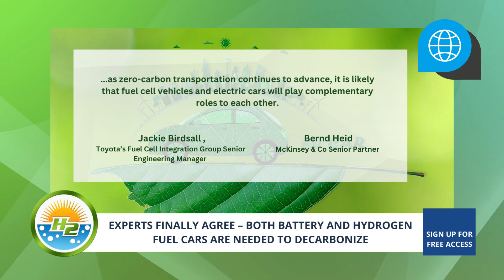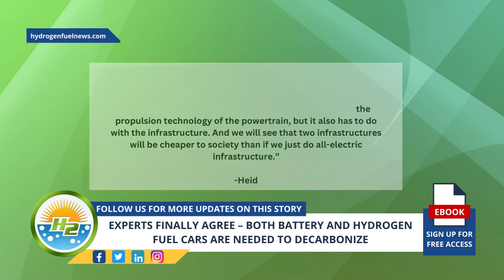Experts SAY YES! Both Battery and Hydrogen Fuel Cars Are Needed to Be Greener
Often when there are discussions about hydrogen fuel cells or battery electric engines, the conversation will focus on which one is the best clean energy option to power our future. Increasingly, experts are agreeing that it won’t be one or the other, and that it is likely that they will not be the only clean power options as we move forward in the battle against climate change - For Full Article

Interesting Hydrogen...